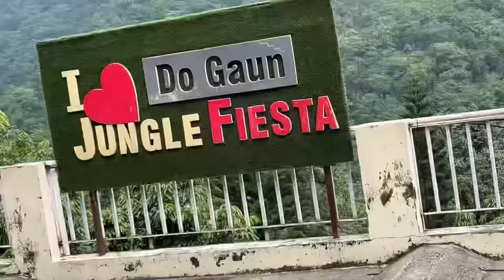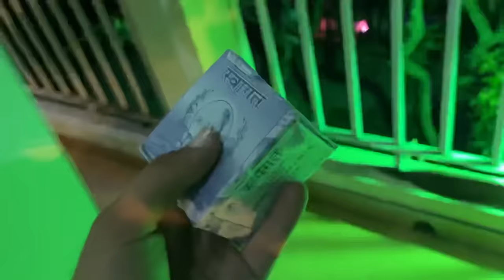Om Ko First Time BEER Pila Di 😳 Om Ne Peeke Ye Kar Diya